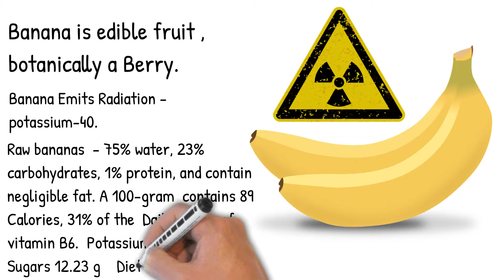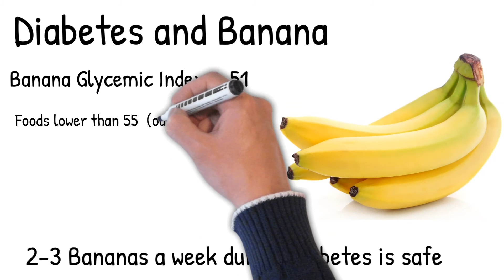Banana - health effects, is it safe to eat during diabetes?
Banana Radiation is safe for humans?